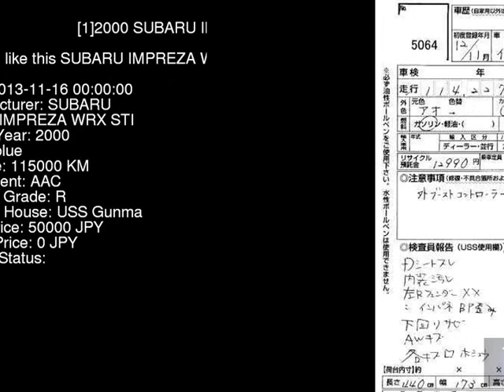2000 SUBARU IMPREZA WRX_STI GDB - Japanese Used Car For Sale Japan Auction Import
2000 SUBARU IMPREZA WRX_STI GDB - Japanese Used Car For Sale Japan Auction Import GDB,SUBARU,IMPREZA,WRX_STI,USS Gunma,jdmvip,vip,jdm,cars,japan,jdmvip.com,japanesecars,usedcars Japanese Used JDM Car For Sale At Auction in Japan for Import